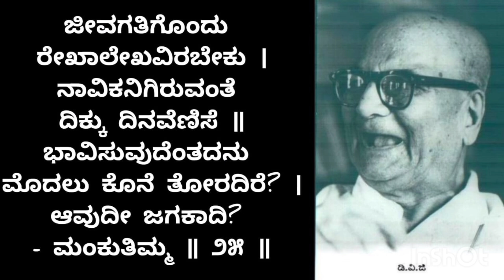25. ಗುಂಡಪ್ಪರ ದಾರಿದೀಪ..🪔 ಅರೆನಿಮಿಷದ ಅರಿವು